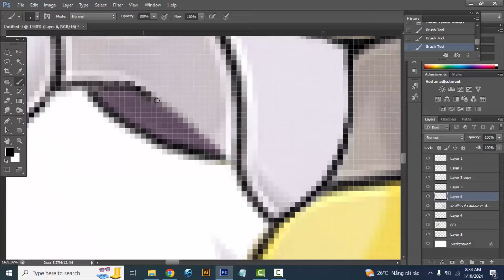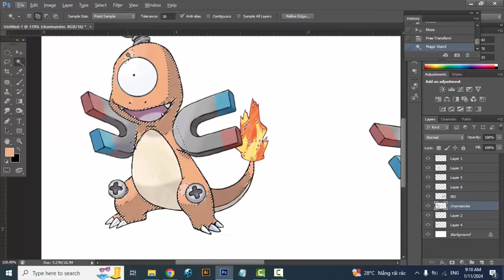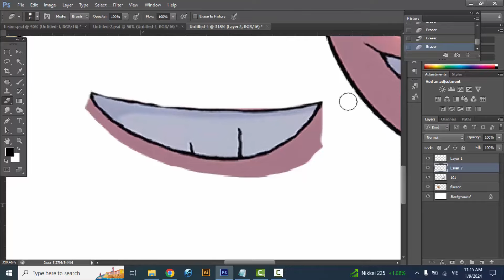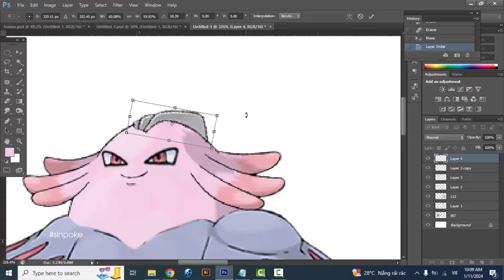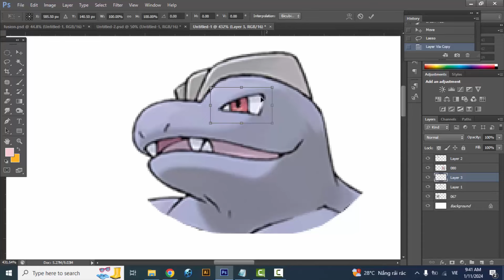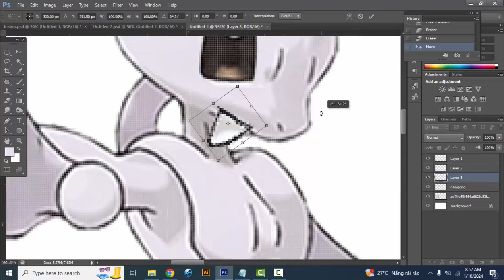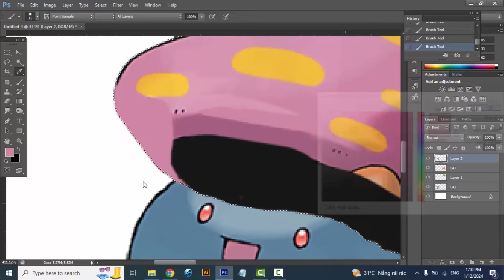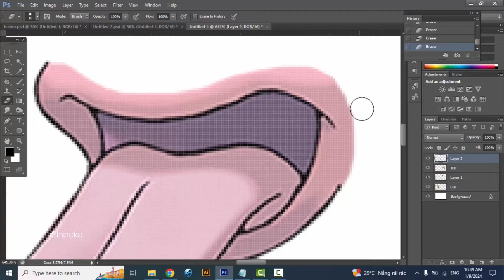Pokemon Fusion Compilation #197 | arbok | articuno | magnemite | charmander | chansey | machoke